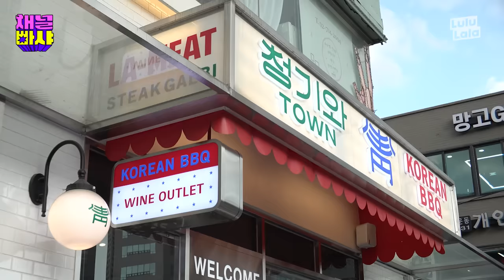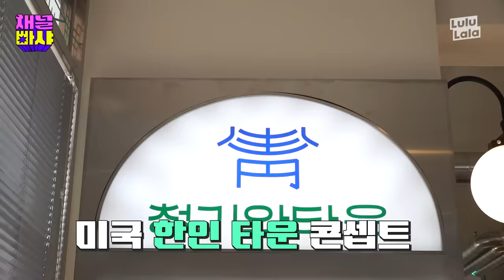[EN] 성공률 100% 앙큼상큼 폭시걸 되는 법🦊 | 파트리샤 | 주디쌤 | 여행영어꿀팁 | 채널빠샤 EP.04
💃EVENT💃
빠샤랑 LA 한인타운 갈LA~?
가고 싶은 사람은 ‘역대급 이벤트’가 있으니 고정댓글 확인 고고!!

파트리샤의 눈을 반짝이게 만든 주디쌤의 등장..🎉
매력 뿜뿜 앙큼상큼 폭시걸 만들어줄 레전드 매운맛 영어 수업이 시작된다🔥

▶️FOX 매력에 빠질 수밖에 없는 [채널빠샤]